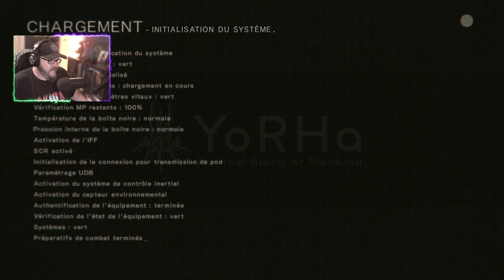Intro pieds au plancher ! ça promet ! (Run A) - Nier Automata - Let's play [FR] Part 01